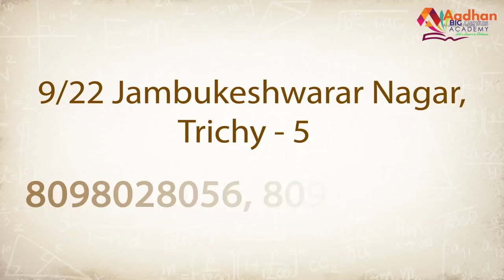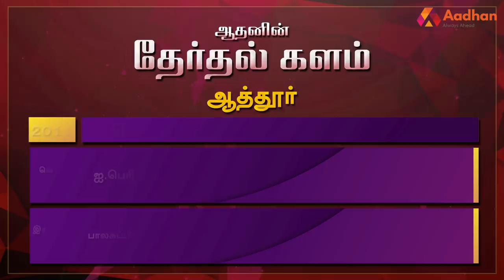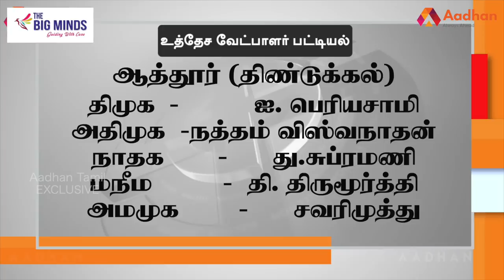ஆத்தூர் தொகுதி மக்கள் யார் பக்கம்? | Athoor | Therdhal Kalam 2021 EP 21 | Aadhan Tamil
Aadhan, who has thoroughly studied the Athoor assembly constituency, is the 'electoral field' in Tamil Nadu.

ஆத்தூர் சட்டமன்ற தொகுதியை முழுவதுமாக அலசி ஆராய்ந்த ஆதன் தமிழின் ‘தேர்தல் களம்’, மக்களின் மனநிலை என்ன? 2021 சட்டமன்ற தேர்தலில் அவர்களின் ஆதரவு யாருக்கு? திமுகவா? அல்லது அதிமுகவா? அல்லது மூன்றாவது அணியா? என்ற கேள்விகளுக்கு மக்கள் கூறிய பதில்களும், உங்கள் தொகுதியில் என்ன தீர்க்கப்படாத பிரச்னை என்ற கேள்விக்கு விடையளித்த மக்கள், தங்களது கோரிக்கைகளையும் முன் வைத்திருக்கிறார்கள். ஆதன் தமிழின் ‘தேர்தல் களம் 2021’ உங்கள் தொகுதியின் முழு விவரத்தை புள்ளிவிவரங்களுடன் கொடுத்திருக்கிறது.

ஆத்தூர் தொகுதி மக்கள் யார் பக்கம்? | Athoor Election Prediction | தேர்தல் களம் EP 21